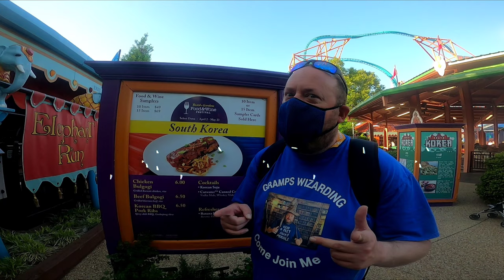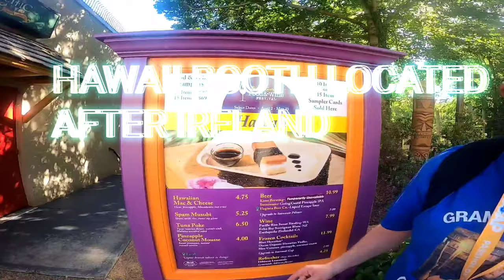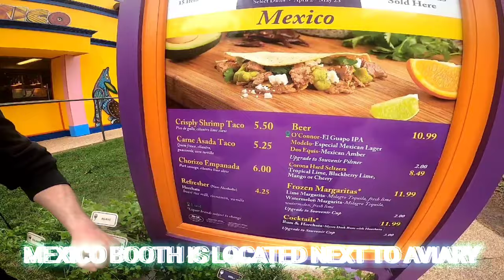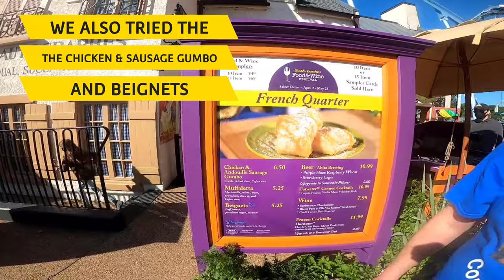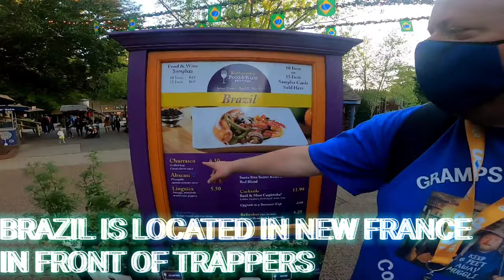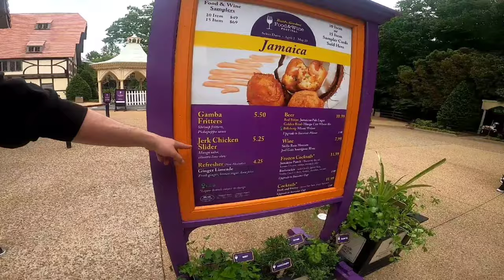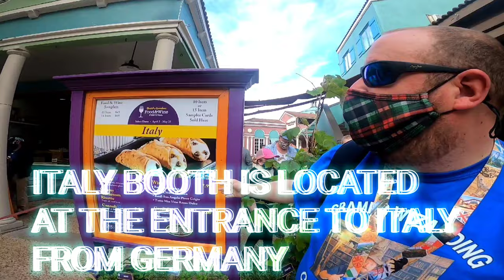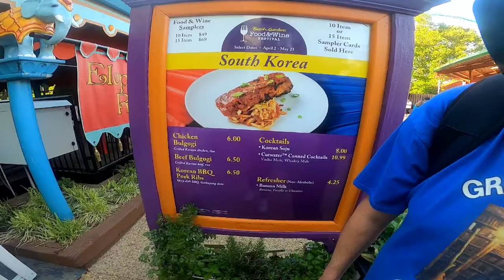BUSCH GARDENS WILLIAMSBURG FOOD AND WINE FESTIVAL FOOD REVIEW 2021